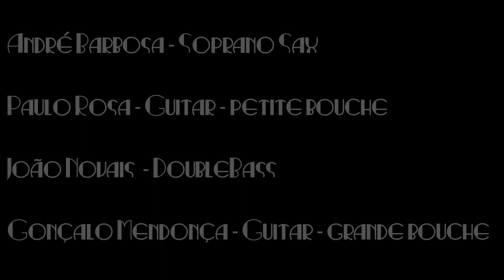Manouche Station - Tears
Manouche Station playing Tears by Django Reinhardt, recorded live

André Barbosa - Soprano sax
Paulo Rosa - Guitar - petite bouche
João Novais - Doublebass
Gonçalo Mendonça - Guitar - grande bouche